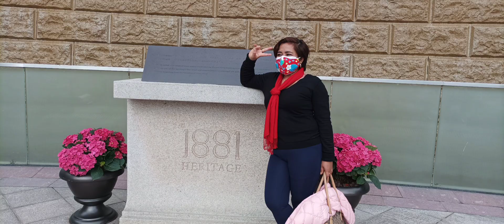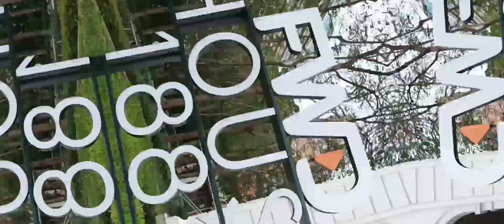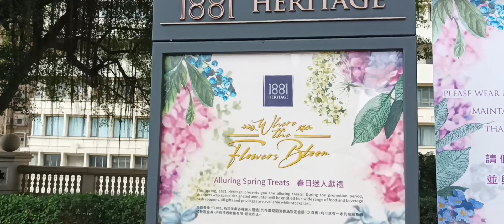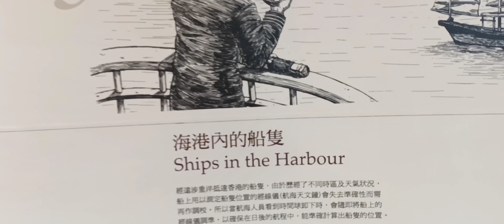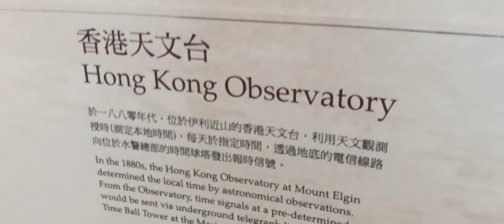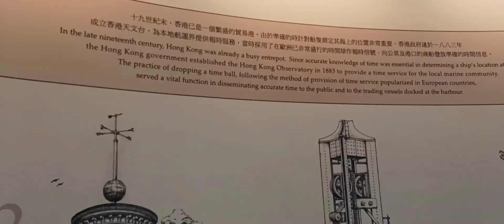1881 Hong Kong Heritage